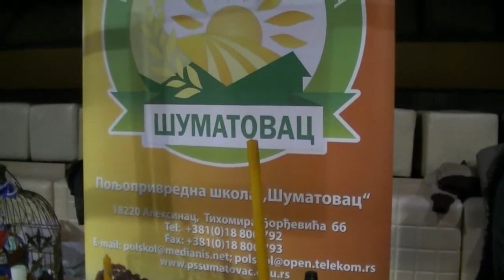Dani hleba i sira - pokrivalice, 03.11.2017.